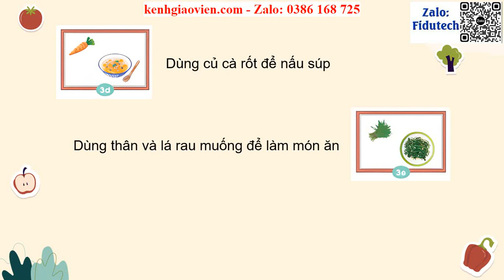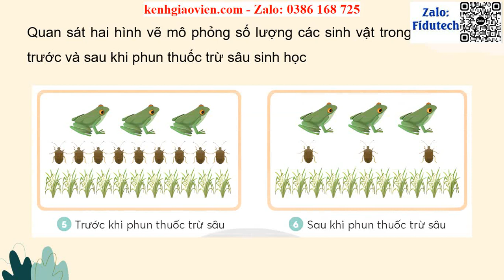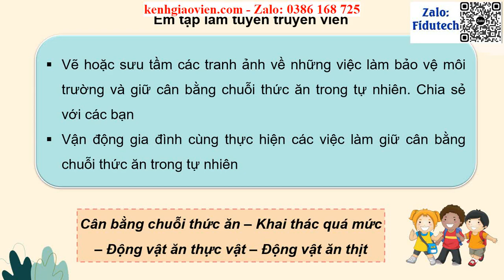Giáo án powerpoint Bài 31: Vai trò của thực vật trong chuỗi thức ăn | GA điện tử Khoa học 4 CTST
Phía trên là giáo án Powerpoint hay còn gọi là giáo án điện tử, giáo án trình chiếu Bài 31: Vai trò của thực vật trong chuỗi thức ăn | Sách Khoa học 4 chân trời sáng tạo. Giáo án được làm với phong cách: hiện đại, đẹp mắt để tạo sự hứng thú cho học sinh.
Ngoài ra, chúng tôi có đầy đủ giáo án powerpoint các bài khác trong chương trình sách giáo khoa Khoa học 4 chân trời sáng tạo. Tin chắc rằng: Khi sở hữu bộ giáo án này, việc giảng dạy của thầy cô sẽ trở nên nhẹ nhàng và đạt hiệu quả tốt.